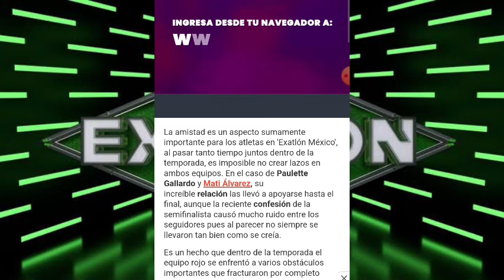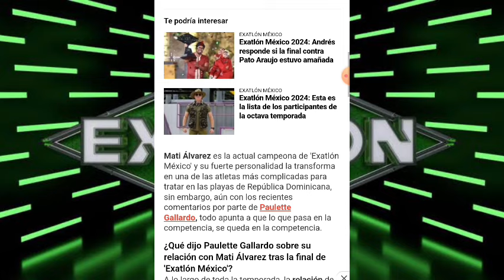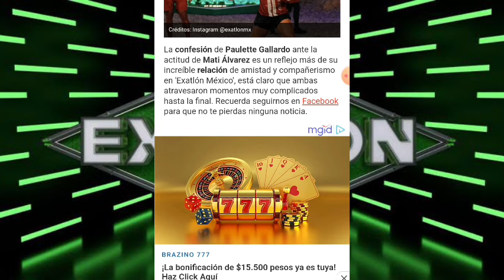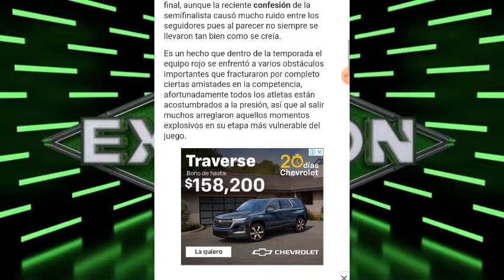LA INESPERADA CONFESIÓN DE PAULETTE GALLARDO SOBRE MATÍ ÁLVAREZ I EXATLÓN MÉXICO 🔴🔵🇲🇽